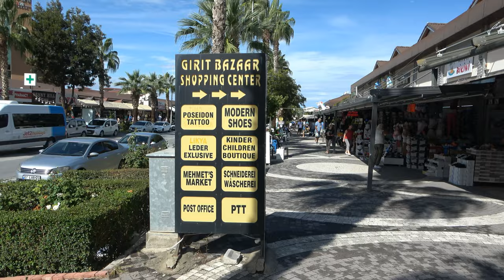Crystal Palace Luxury Resort & Spa Shoppen in Side Evrenseki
Ein außergewöhnlich schönes Hotel mit einer sehr gepflegten Anlage mit luxuriösen Innenausstattung . Dieses Hotel bittet wirklich guten Komfort